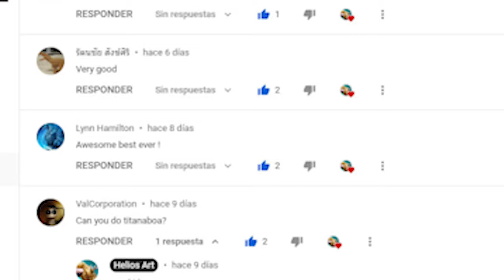How to make a TITANOBOA hunting a crocodile with clay - Time lapse - ( Prehistoric animals)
The Titanoboa is the biggest snake in the world! It is the universe's largest snake dead or alive. It is roughly 13 meters long ( 42.7 feet ) and weighs 1,135 kg (1.25 tonnes ). It is about 60 million years old and it is now extinct. Fossils were found in 2009 and were in a coal mine in La Guarira in Columbia.